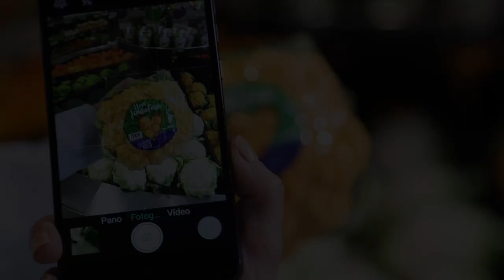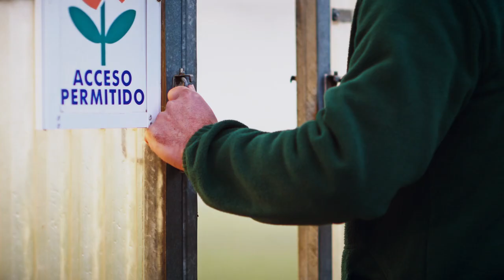I Love Jimbo Fresh - Cauliflower video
Here, in the Spanish Levante, by the Mediterranean, for centuries we've been handing down the art of agriculture… from parents to children… as a way of life.
By combining tradition, hard work and this privileged climate… we produce the finest vegetables in Europe.